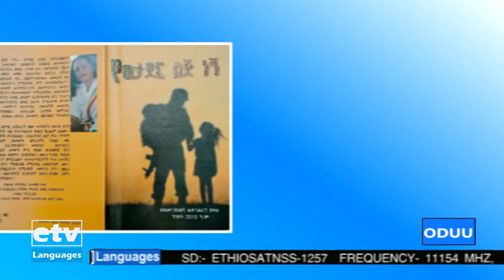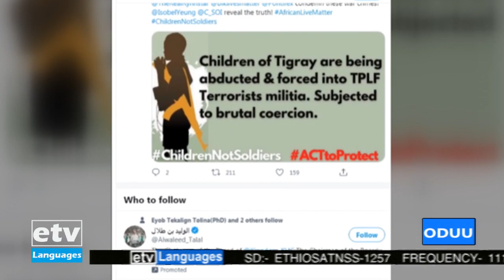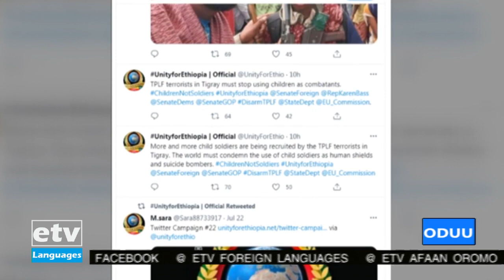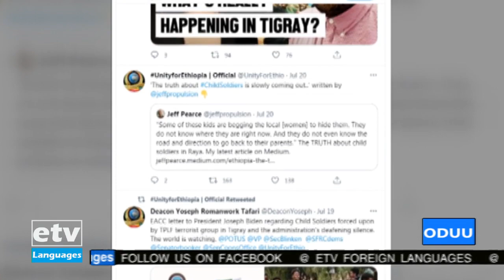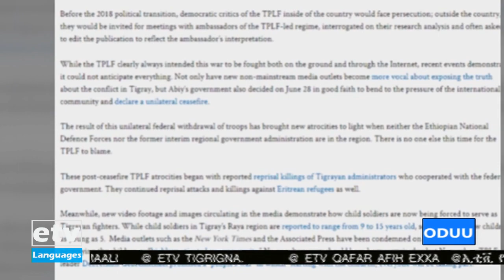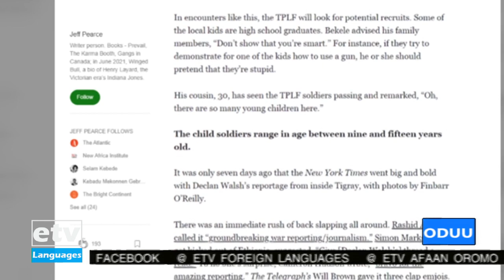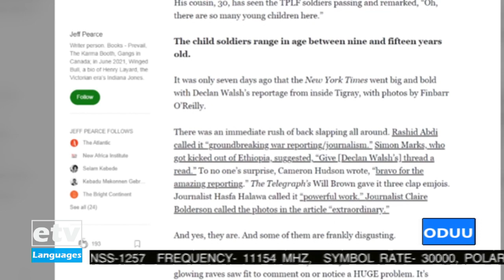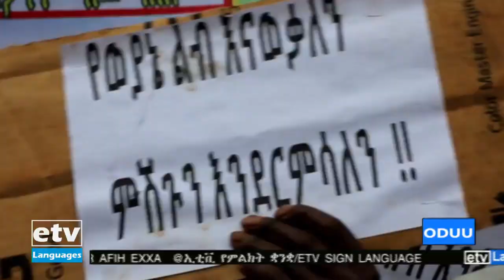Oduu Afaan Oromoo … 19/11/2013 1፡00|etv